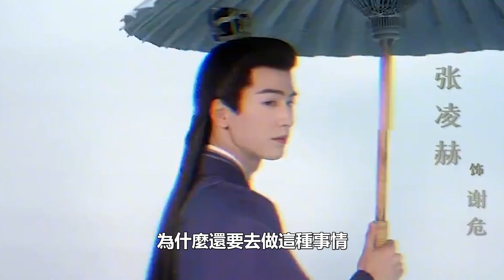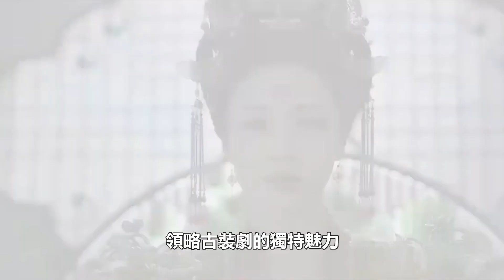10部待「爆」劇因演員出事無法播出，有折腰，有出軌，你最期待哪一部？任嘉倫#宋祖兒#劉宇寧#劉亦菲#井柏然#范冰冰#高雲翔